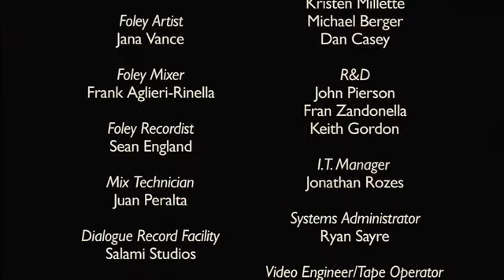Laika Entertainment's Moongirl - CGI short film